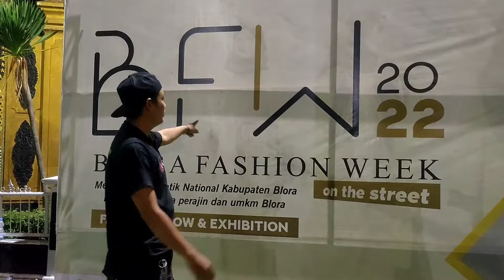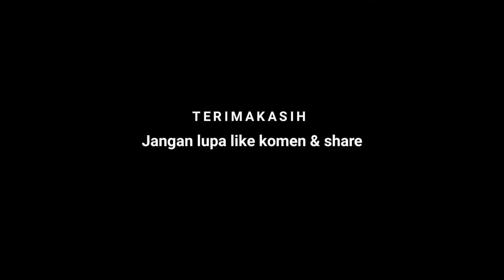Fashion Week Blora // Dalam Rangka Hari Batik Nasional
Kece ,Penampilan Beberapa Peserta yg di Naungi Pengrajin Asal BLORA .. Terdapat UMKM Blora juga yg di isi di depan Pendopo BLORA ..Gimana Keseruan BLORA Fashion Week ini ,Silahkan di Tonton Sampe abis Guys ,😊🙏

SALAM SEGER WARAS